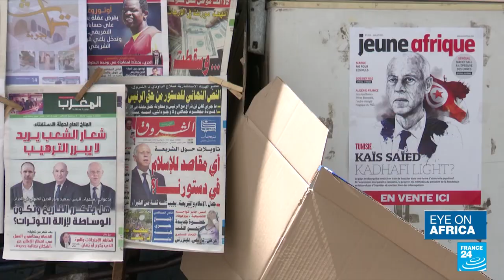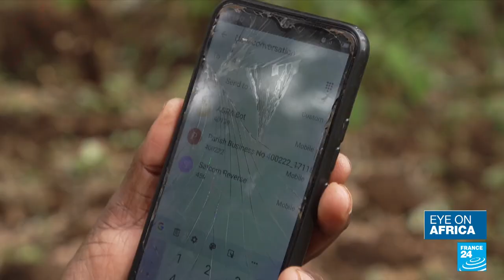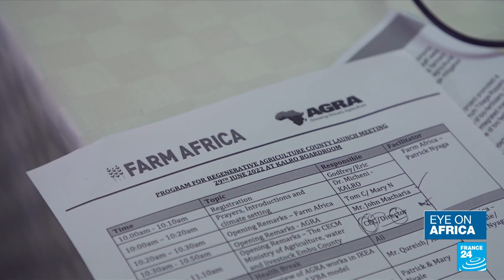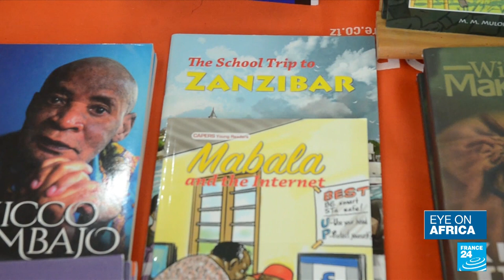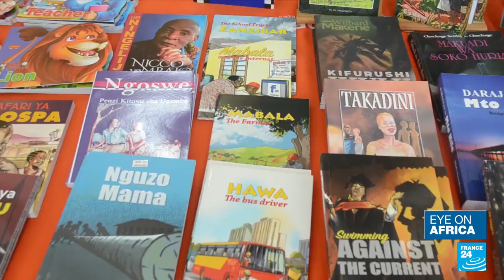Exiled former president Blaise Compaoré returns home to Burkina Faso • FRANCE 24 English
Blaise Compaoré had been in exile since 2014 when he was ousted from power by a military coup. He's set to attend a summit on BurkinaFaso's future with a number of other former leaders. And also in this programme: legal experts in Tunisia assess the impact the new constitution would have if it is given the greenlight at polls later this month. Finally, Tanzania celebrates its linguistic heritage.